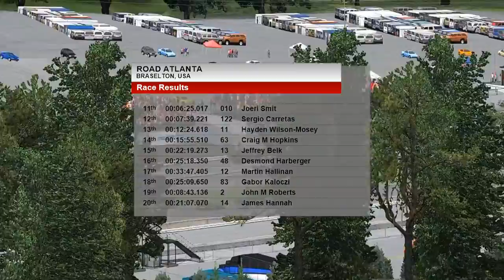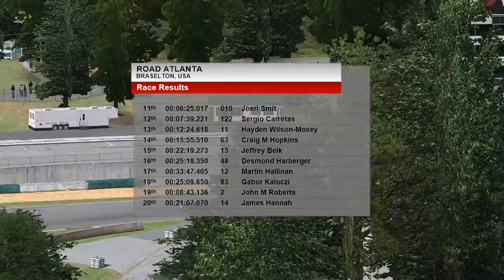Saturday 09:00 GMT BEnduranceS Highlights @ Road Atlanta (Bottom Split)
Road Atlanta - Full Course (12 corners/lap)

SOF = 1553 ~ AVG Lap-Time of 1:23.230
32 Entries - 2 Finished on Lead Lap
Clear Afternoon @ 71F/44%h~E@8mph

Podium:
~ 1st Place Team
     - Black Adder Motorsport #67
          - Mark Dyall
          - John D Barry
~ 2nd Place Team
     - Black Adder Motorsport #68
          - John M King
          - Elliot Dorrough
~ 3rd Place Team
     - MasterMind Motorsports
          - Kip Barrett

Other Highlighted Drivers:
~ Kip Battett = Most sR Gained (+1.98)
~ Anton Polkamp = Most sR Lost (-0.84)
~ Gabor Kaloczi = Disqualified
~ Jose Lobo = Division 2 - 3rd Place
~ Sergio Carretas = Division 3 - 3rd Place
~ Elliot Dorrough = Division 6 Leader
~ Marc Mueller = Division 6 - 2nd Place
~ Michel MacCulloch = Division 8 Leader
~ Hayden Wilson-Mosey = Division 9 Leader

2 Drivers for "KTM Motorsports"
Michel MacCulloch ~ 40 Laps (6X's) = +0.45 sR (A3.95)
Jeffrey Belk ~ 74 Laps (5X's) = N/A sR (A3.75)
Qualified 21st, Finished 15th (Expected 22nd based on iRating)

As well, if you have participated in any of the events and would like to be focused on, send me a friend request on iRacing, and I'll make sure to add you to the driver list.

This season, I am going to be automatically focusing on the top 3 drivers of every division for each of the respective series (Sprint and Endurance), this way we can "Keep an eye" on the leaders in each respective division.  As well, I will be temporarily adding in (on a per-race basis) the top 3 drivers, as well as 3 other random people to "Spread the fame" so to speak ;)

Camera packs for this season for all 5 vehicles (Normal and Quiet cockpit versions), as well as custom track sets can be found in the following MEGA.NZ folder

For full replay files from all of the Endurance Series events, you can obtain them from the following MEGA.NZ folder as well.  If you have any that I'm missing, PLEASE let me know, as I would love to get my hands on them to make highlights out of them.